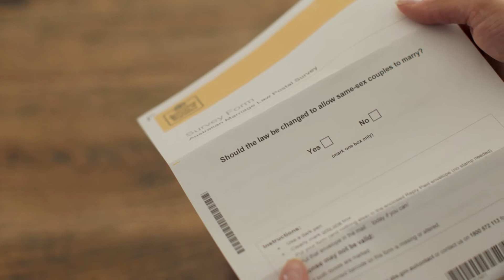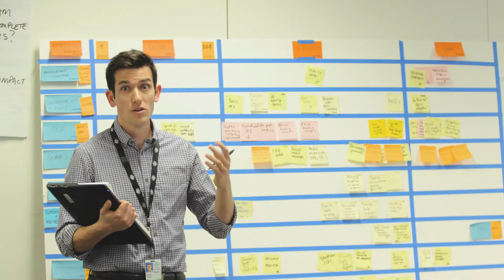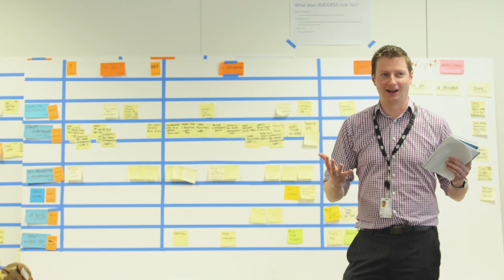The Australian Marriage Law Postal Survey: Agile approach and key learnings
In 2017 the Australian Bureau of Statistics conducted the Australian Marriage Law Postal Survey to collect statistical information from Australians on the Commonwealth Electoral Roll on whether or not the law should be changed to allow same-sex couples to marry.

Agile methodologies, including twice-daily stand up meetings and kanban boards were used to help complete this complex operation within 99 days.